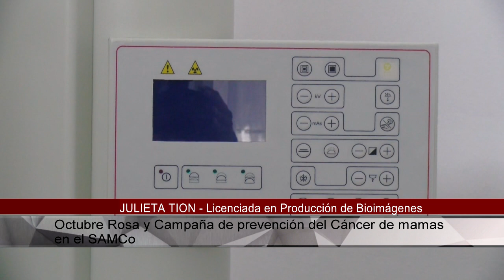JULIETA TION Licenciada en Producción de Bioimágenes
Octubre Rosa y Campaña de prevención del Cáncer de mamas en el SAMCo